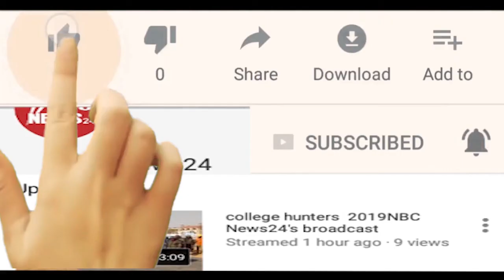मानपुर थाना इलाके स्थित परसेहरा गांव के एक खेत में नरकंकाल मिलने से मचा हड़कंप